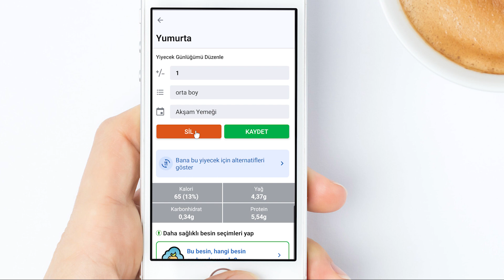54. Bölüm - Fatsecret Uygulamasına Girilen Gıdayı Silmek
“Bu videodaki bilgiler kesinlikle tıbbi tavsiye olarak algılanmamalıdır. Sağlımız ve beslenmemiz ile ilgili bir karar almadan önce doktorumuza danışmalı ve bilgileri süzgecten geçirmeliyiz.”